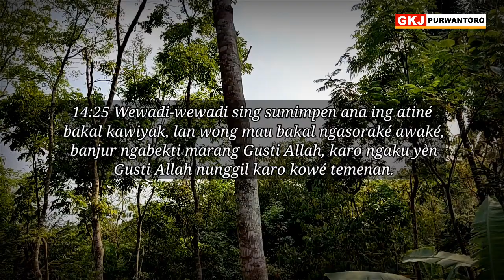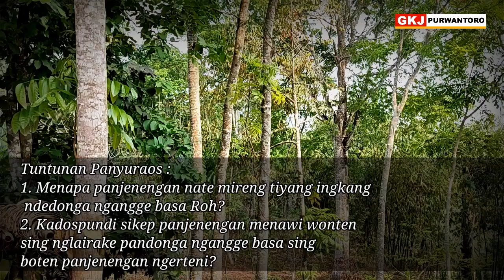Renungan Padinan, Senin 13 November 2023 || MILIH MEDHAR PANGANDIKA TINIMBANG CATURAN BASA ROH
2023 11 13 *1 Kor.14:20-25 MILIH MEDHAR PANGANDIKA TINIMBANG CATURAN BASA ROH*
14:23 Menawa ana ing kumpulan, wong sapasamuwan kabèh padha caturan nganggo basa roh, banjur ana wong njaba padha teka, yakuwi wong-wong sing ora precaya, apa wong-wong mau ora padha ngira yèn kowé kabèh mau édan?
14:24 Nanging yèn kowé kabèh padha medhar pangandikané Gusti Allah, banjur ana wong ora precaya utawa wong saka njaba teka, wong kuwi bakal ngrumangsani dosa-dosané, merga pamedharing pangandika sing dirungu mau. Wong mau bakal rumangsa kawelèhaké déning pangandika mau.
14:25 Wewadi-wewadi sing sumimpen ana ing atiné bakal kawiyak, lan wong mau bakal ngasoraké awaké, banjur ngabekti marang Gusti Allah, karo ngaku yèn Gusti Allah nunggil karo kowé temenan.
HALELUYA, AMIN.

Basa iku cara supaya wong siji lan liyane bisa ngerti apa sing dirasakne, dipikirke, dikarepke. Dadi basa iku kudu dingerteni dening wong liya sing diajak caturan.  Ora guna nglairake akeh-akeh tetembungan nganggo basa sing ora dingerteni dening wong liya. Wong sing wicaksana luwih milih meneng wae, lan golek cara supaya sing dikarepake iku bisa ditampa.

Ora guna pamer bisa lancar ngomong basa Inggris, kamangka sing dipameri blas ora ngerti basa Inggris. Mangkono uga nyebutke tembung-tembung nganggo basa Latin, basa Arab, Ibrani, Yunani utawa basa kitab suci liyane, yen ora diterangke tegese, lan cak-cakane kanggo memulang lan pangerten pasamuwan ing wanci iki.  Wong sing pinter lan wicaksana malah ngirit anggone nglairake tembung-tembung sing ora dingerteni dening wong liya, amarga ngerti menawa kudu nerangake tegese uga.

Basa Roh iku peparing saka Sang Roh Suci, prelune kanggo mbiyantoni pasamuwan nalika ndedonga. Kamangka ndedonga iku katujokake marang Gusti. Ora guna caturan basa Roh menawa ora ana sing bisa njarwakke tegese, luwih becik medhar sabda pangandika sing memulang, ngatag, mituturi, lan mbangun pasamuwan. Salah gedhe menawa basa Roh iku didadekne ukuran, menawa sing bisa caturan basa Roh iku linuwih tinimbang sing ora bisa caturan basa Roh. Malah Rasul Paulus ngelingake, bisa-bisa wong liya malah ngarani sing caturan basa Roh iku wong edan!
Amin.

Tuntunan kanggo nyuraos:
Menapa panjenengan nate mireng tiyang ingkang ndedonga ngangge basa Roh? Kadospundi sikep panjenengan menawi wonten sing nglairake pandonga ngangge basa sing boten panjenengan ngerteni?

Pandonga:
Kepareng kawula sangsaya sinau nglairake basane katresnan, kang migunani, memulang, ngatag, lan nyantosakne sinten kemawon ingkang mirengaken.